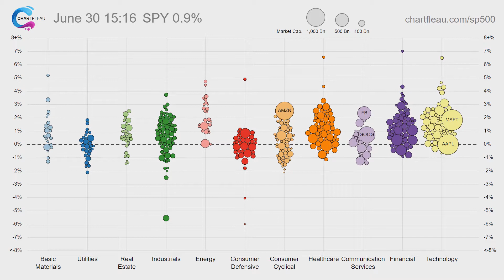Today's S&P 500 rally in 1 minute (June 30, 2020)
Real-time charts coming soon!